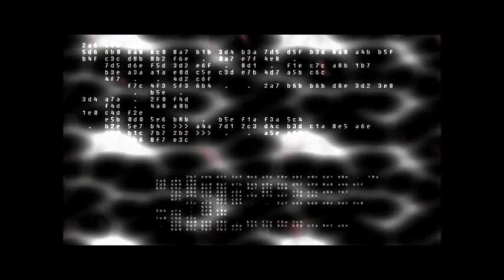I AM NOT A 1 WAY STREET by Nick108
Created using FL studio 12, Windows Movie Maker, z game visualizer from FL Studio and a mouse that loves to Rock. So Rock for Radharani Always!  Ki Jaya!